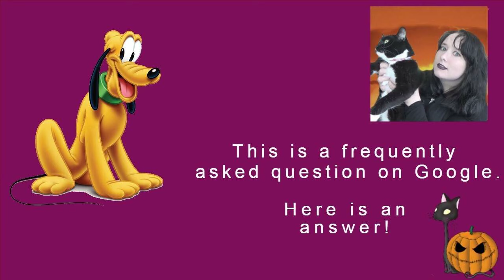Why Is Mickey's Dog Named Pluto? | Disney FAQ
MY BOOKS Why is Mickey's dog named Pluto? [OPEN FOR LINKS AND FACTS!] Pluto MickeyMouse Disney Disney FAQ! Scroll down for more information!

Amy McLean

Why is Mickey's dog named Pluto?

Pluto is a Disney dog generally attributed to Mickey Mouse.

He first appeared as a nameless character in the 1930 cartoon the Chain Gang. He was then named Rover, when he appeared as Minnie Mouse’s dog in the 1930 cartoon the Picnic.

Finally, the dog was renamed Pluto in the 1931 cartoon the Moose Hunt. He is now Mickey Mouse’s dog.

As the then-planet Pluto was discovered in 1930, it is reported that Mickey’s dog Pluto was named after the planet.

Pluto the dog has appeared in over 100 Disney and Mickey Mouse cartoons, as well as numerous feature-films and TV shows.